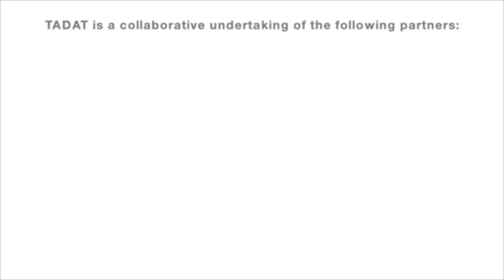Episode 3: Gender and Revenue Administration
In episode three of the Gender and Revenue Administration podcast series, Ms. Victoria Perry, Deputy Director, Fiscal Affairs Department of the IMF, interviews  two guests. Ms. Deborah Jenkins, Deputy Commissioner, Small Business at the Australian Taxation Office (ATO), and Ms. Doris Akol, Senior Policy and Engagement Advisor for the International Center for Tax and Development (ICTD)’s DIGITAX program. Ms. Jenkins shares her perspective on the role of gender at the ATO and how the Australian government’s clear commitment has set the country as one of the leaders in gender equality. Ms. Akol shares insights regarding the facilitation of gender equality in Uganda. Both speakers highlight pragmatic steps that countries can adopt towards improving gender equality, especially in tax administrations.